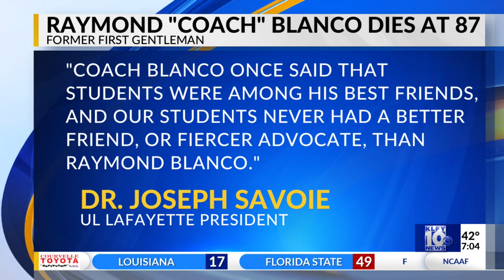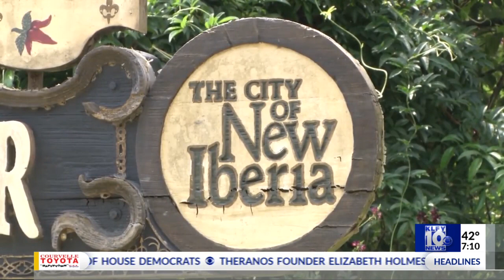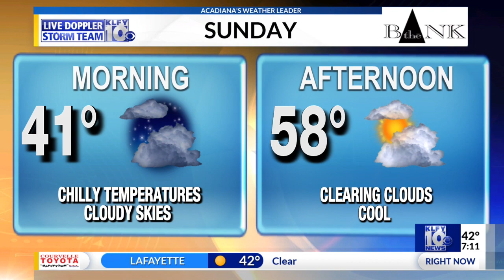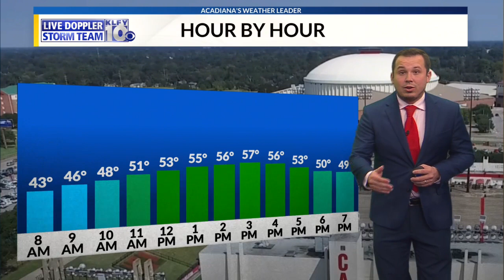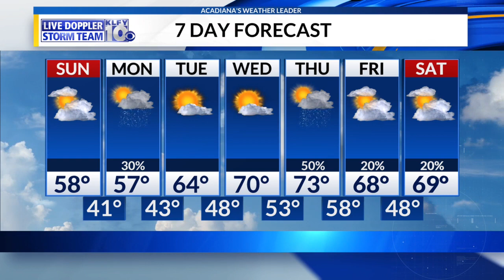Passe Partout Sunday